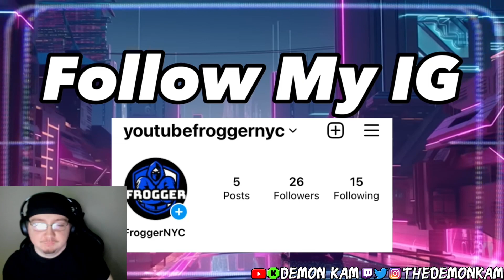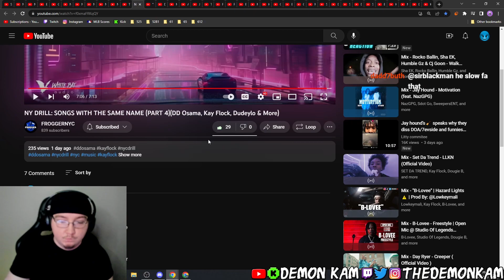Demon Kam Reacts to NY DRILL: SONGS WITH THE SAME NAME (PART 4)(DD Osama, Kay Flock, Dudeylo & More)